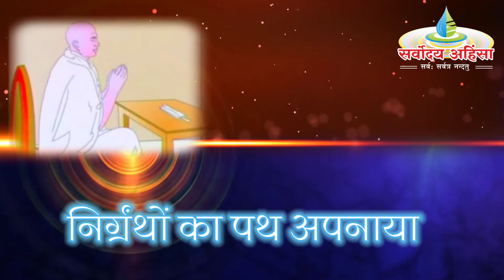मैं हूँ स्वयं भगवान ! (उपकार गीत)॥ सद्गुरु उपकार-दर्शन एवं गुणानुवाद ॥ 17May2021MON